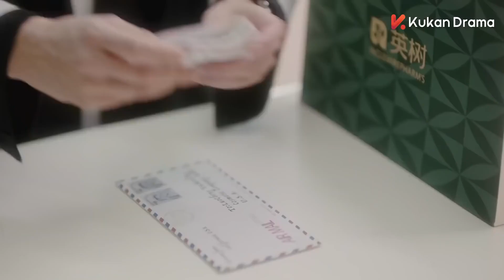Kalp Hırsızım l Hazırlıksız Yakalandılar l My Dear Lady l Jiang Mengjie, Mi Lu l 你成功引起我的注意了